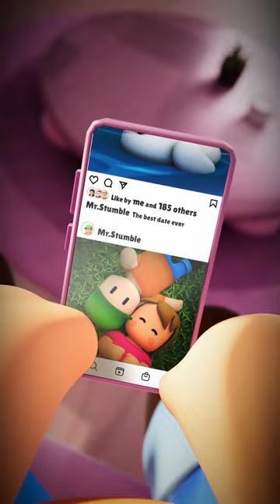Will Mr. Stumble get Mrs. Stumble back this Valentine's Day??? 💔💟💕